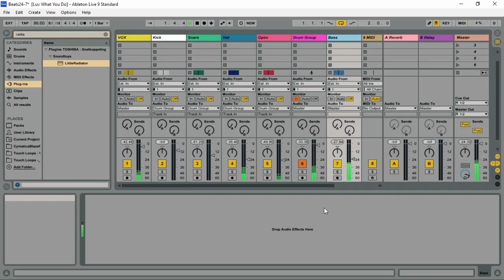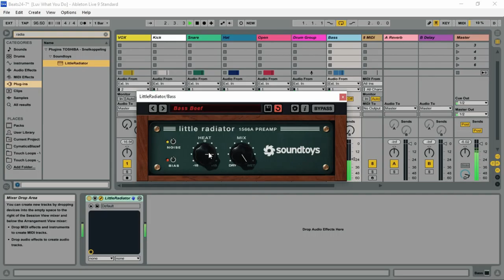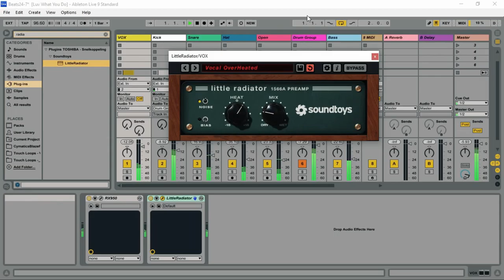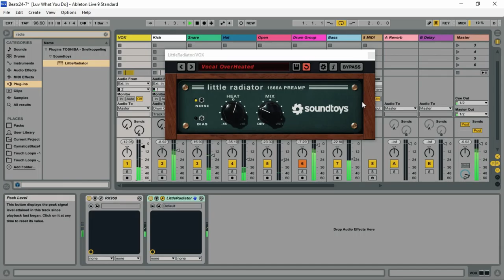Little Radiator - Tube Effect VSTPlugin by Soundtoys (Limited Time 4FREE)LittleRadiator